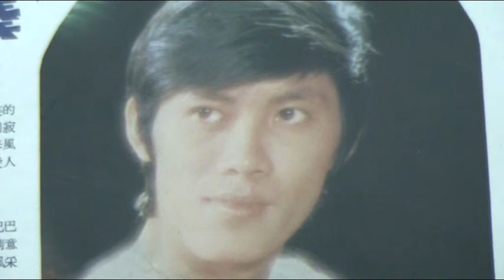喚不回的夢 ------ 东宏